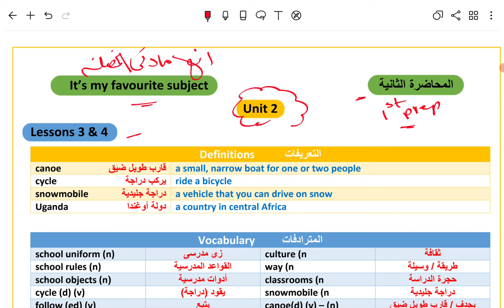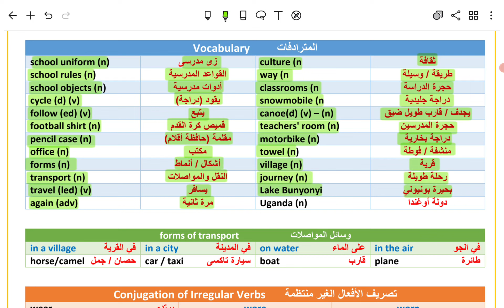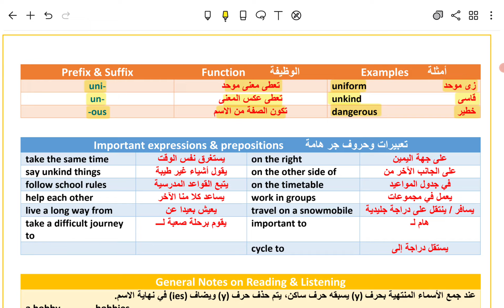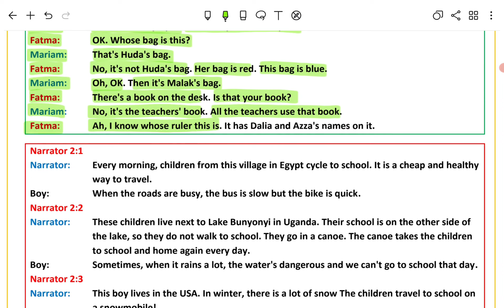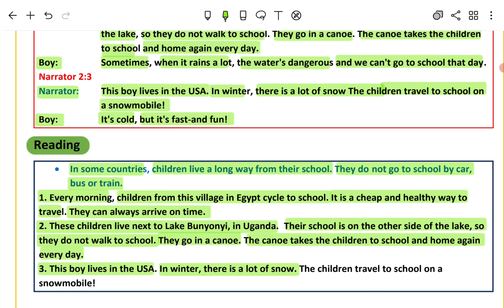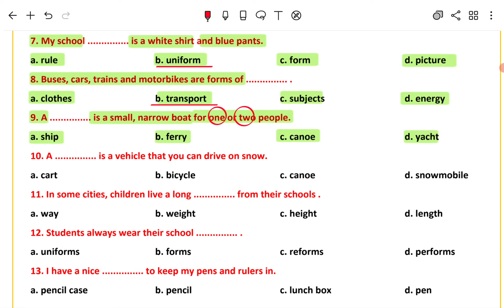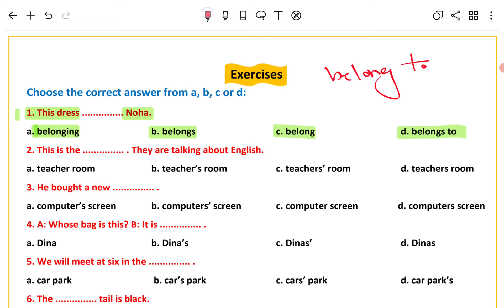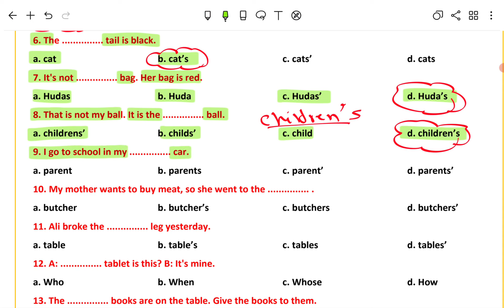شرح unit (2) انجليزي اولي اعدادي ترم اول 2024 | كلمات وقراءة | الدرس 3-4 | الوحدة التانية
في هذا الفيديو ، شرح الوحدة التانية It's my favourite subject للصف الاول الاعدادى مادة اللغة انجليزية الترم الاول للعام الدراسي الجديد 2024 الدرس الثالث والرابع شرح دروس القراءة والكلمات وحل تمارين الوحدة مع رابط الملزمة شرح انجليزي اولي اعدادي ترم اول unit 2 اولي اعدادي انجليزي 2024

شرح الوحدة التانية اولي اعدادي
شرح 2023 اولي اعدادي
شرح الوحدة التانية كاملة
شرح تدريبات unit 2 منهح
الصف الاول الاعدادي 2024 شرح
شرح وحل ترم أول اولي اعدادي
شرح unit 2 اولي اعدادي شرح
ترم اول 2024 اولي اعدادي
الوحدة التانية بالكامل It's my favourite subject
منهج انجليزي اولي اعدادي 2024
شرح  اولي اعدادي 2024
اجابات اولي اعدادي
اولي اعدادي انجليزي 2024
شرح انجليزي اولى اعدادي الترم الاول
شرح انجليزي للصف الاول الاعدادي الترم الاول
شرح انجليزي للصف الاول الاعدادي 2024
شرح انجليزي اولي اعدادي 2024
شرح  انجليزي للصف الاول الاعدادي
شرح انجليزي اولي اعدادي ترم اول unit 2

شرح يونت 2 ترم أول اولي اعدادي
انجليزي اولي اعدادي 2024
انجليزي اولي اعدادي الترم الاول
شرح وحل الوحدة الاولى اولي اعدادي
شرح وحل 2023 اولي اعدادي
شرح وحل الوحدة التانية كاملة
شرح وحل تدريبات unit 1 منهح
الصف الاول الاعدادي 2024
شرح unit 2 اولي اعدادي